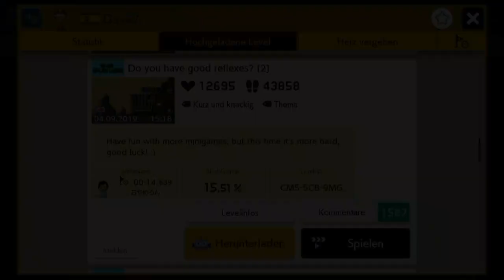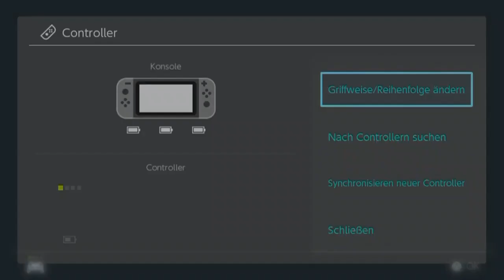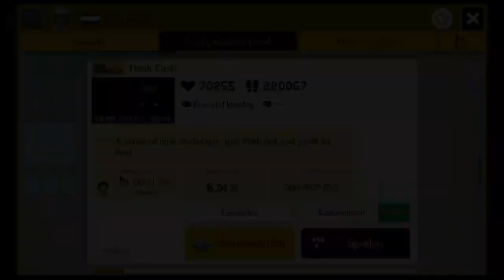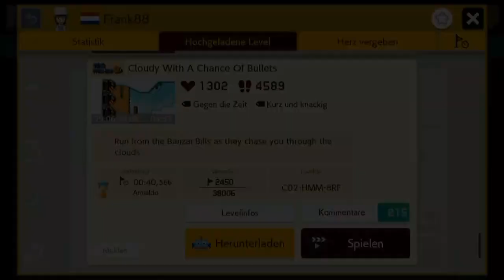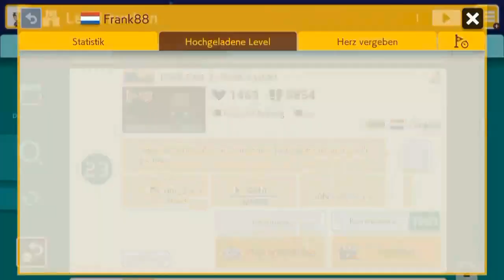[88] Immer diese Leute mit der "88" im Namen (und Titel) || Super Mario Maker 2 (Blind) – Let’s Play